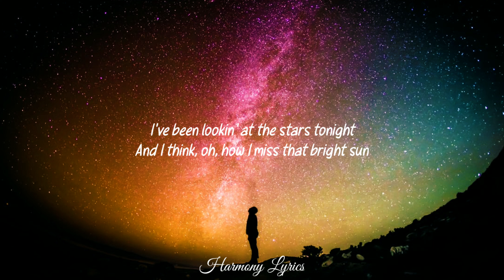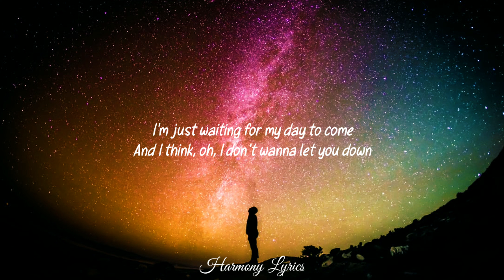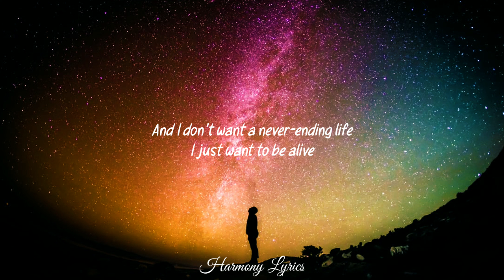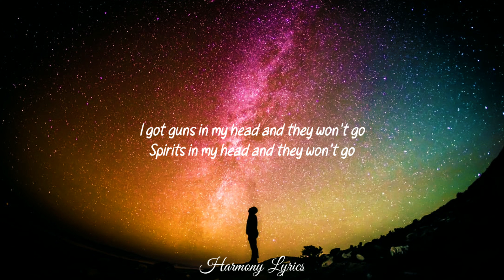The Stumbellas - Spirits (Lyrics)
Lyrics:-
Spirits in my head and they won't go
Spirits in my head and they won't

I've been lookin' at the stars tonight
And I think, oh, how I miss that bright sun
I'll be a dreamer 'til the day I die
And they say, oh, how the good die young?

But we're all strange
And maybe we don't want to change

But the gun still rattles, the gun still rattles, oh

I spend a lot of nights on the run
And I think, oh, like I'm lost and can't be found
I'm just waiting for my day to come
And I think, oh, I don't wanna let you down

'Cause something inside has changed
And maybe we don't wanna stay the same

And I don't want a never-ending life
I just want to be alive
While I'm here

While I'm here

And I don't want to see another night
Lost inside of lonely life
While I'm here